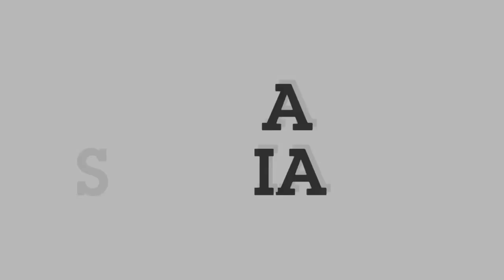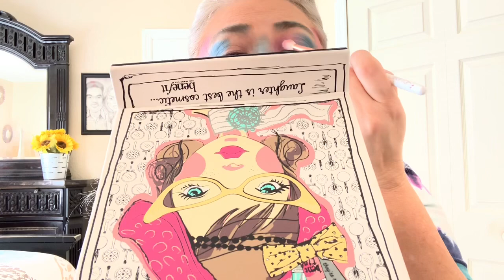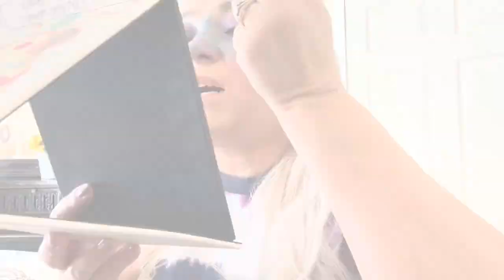Maquiagem Galáxia top chique no último para o carnaval 2019🎭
Maquiagem galáxia 🌌 para o carnaval 🎭tutorial 2019